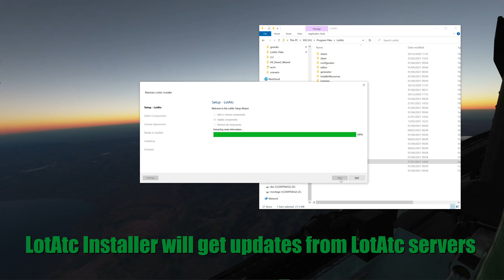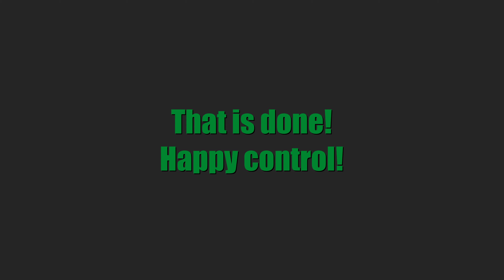How to update LotAtc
Update LotAtc is easy with LotAtc updater!

LotAtc Configurator steps only concern LotAtc 2.2.0 and later